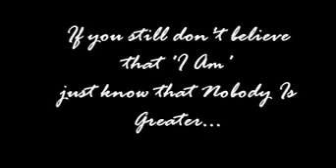Darrell walls cover of I am